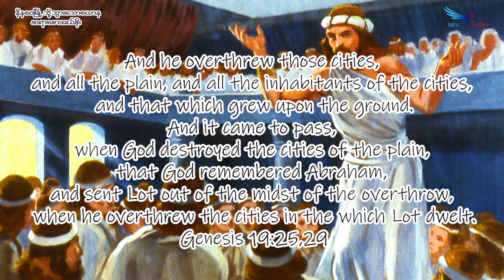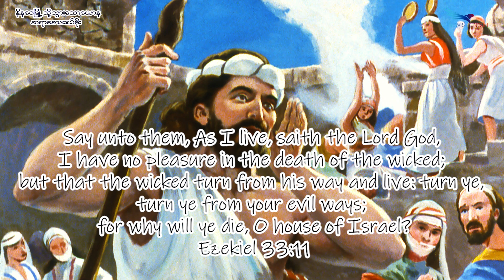July 21, 2023, နိနဝေမြို့သို့သွားသောယောန, Saya Saw Eh Soe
(ယောန၃:၁-၄) (ယောန ၄း၁-၂) (ကမ္ဘာဦး ၁၉:၂၅၊ ၂၉) (ယေဇကျေလ ၃၃း၁၁) (၂ပေ ၃း၉) (ဆာလံ ၁၁၈:၁၇)